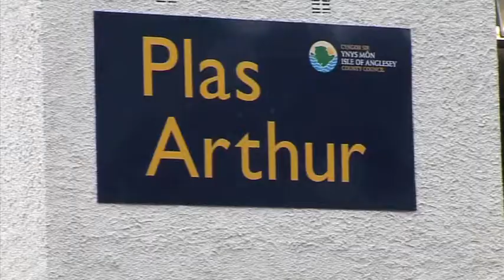Library Wales - Reading Race at Llangefni